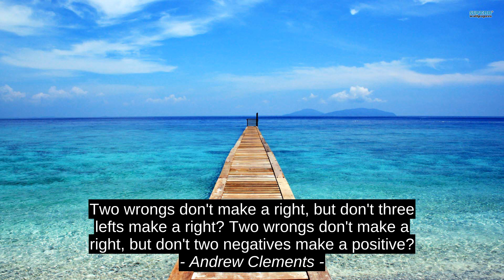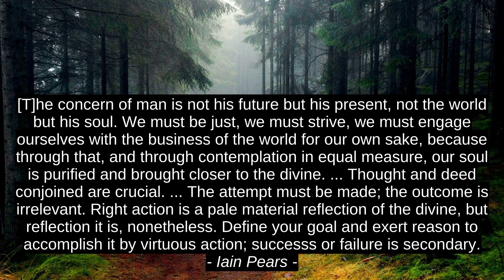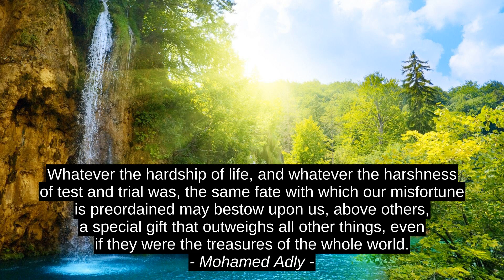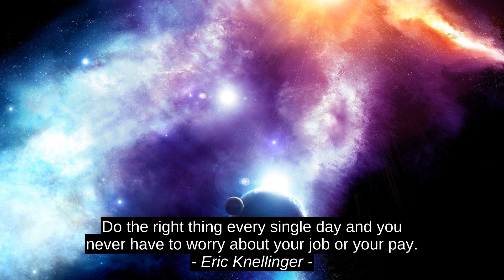Entoni 10 Eng Yaxshi Ilhom Cites Robbins